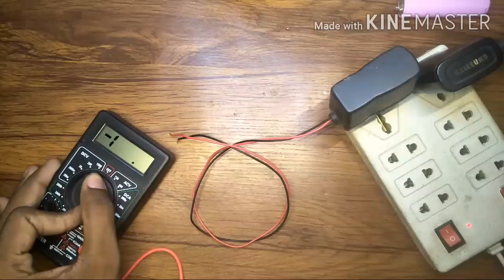how to make lithium battery charger 😱|| mobile charger se lithium battery charge kaise karen 🤔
How to make lithium ion battery charging module || how to charge lithium ion battery with mobile charger

18650 battery
laptop battery
laptop battery repair
how to repair laptop battery
charger
charger kaise banaye
samar experiment
top 2 way to charge lithium ion battery at home
how to make battery charging module
battery charger
how to make lithium ion battery charger
how to charger lithium ion battery at home
how to make battery charging module at home
how to make lithium battery charging module
how to make a 3.7 volt battery charging module
18650 battery charger
how to make lithium ion battery charger at home
battery channel kese kre
lithium battery charging
battery charger
18650 battery charger
li ion battery charger
lithium battery charger
3.7 volt battery charger
how to make a battery charger
how to charge lithium battery
how to charge lithium ion battery
how to make lithium battery charger
charging module
how to make charging module at home
how to make lithium ion battery charging module
lithium battery charger
how to make 18650 battery charger
how to make charging module
how to make
lithium battery charger board protection module

video thodi si vi achi lagi to👍🔥🔥